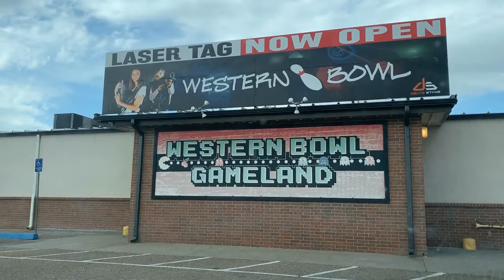Entertainment during COVID crisis, Kaden Bryant reports